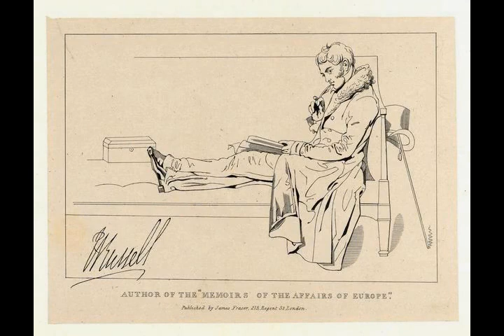John Russell - Wikipedia article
Video summary:
John Russell, 1st Earl Russell, (18 August 1792 – 28 May 1878), known by his courtesy title Lord John Russell before 1861, was a British Whig and Liberal statesman who served as Prime Minister of the United Kingdom from 1846 to 1852 and again from 1865 to 1866.